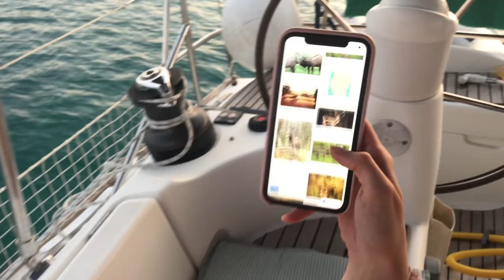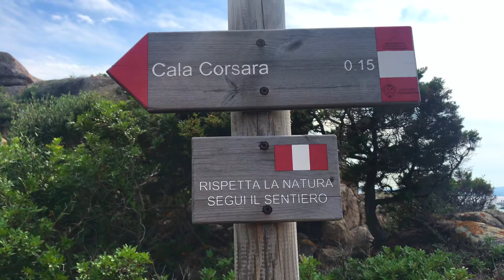128 | BATEMOS em uma Pedra - La Madalena/ Sardenha - Sailing Around the World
VELEJANDO SAILINGAW VELEIRO Sempre tem uma primeira vez, não é mesmo ?! Batemos em uma pedra ao tentar entrar em uma baía!
Te digo que achei que o barco ia afundar, pois nunca passamos por isso antes e o baque foi bem grande !!

Mas ainda bem, nada grave aconteceu! Apenas uma ralada na quilha e a perda da luz de fundei que voou com o impacto !

Fora esse "pequeno" acontecimento, aproveitamos as lindas praias da ilha de La Madalena na Sardenha ! Cala Coticcio na ilha de Caprera por exemplo !!!

Espero que gostem, bons ventos

Beto Toledo / Thais Canado / Google Golden